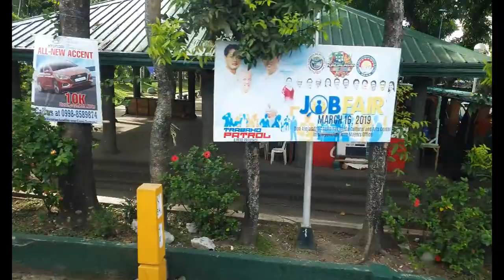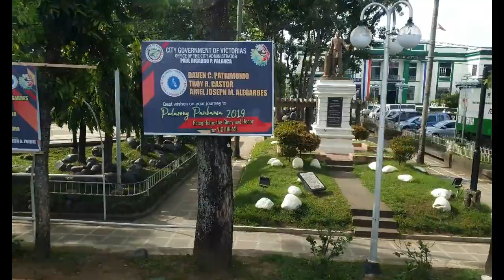Bus to Polopangyan